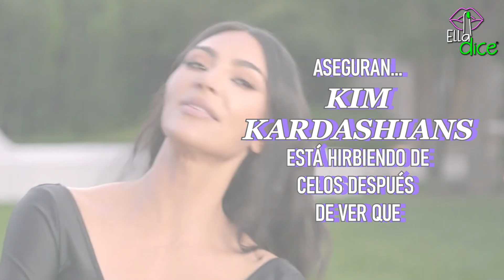KIM KARDASHIAN está HIRVIENDO de CELOS después de KYLIE JENNER luciera un vestido mejor que ella!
KIM KARDASHIAN está HIRVIENDO de CELOS después de KYLIE JENNER un vestido mejor que ella!